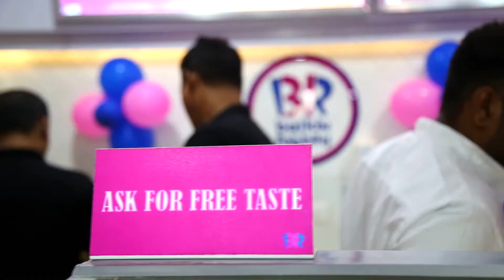Baskin Robbins Nadiad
Inauguration of Baskin Robbins in Nadiad. May 18 ,2018. inauguration by adaa khaan and shri chip-whip of gujarat vidhanshabha pankajbhai desai.